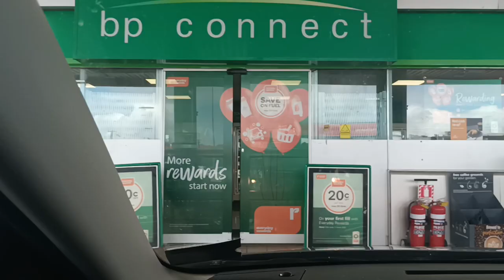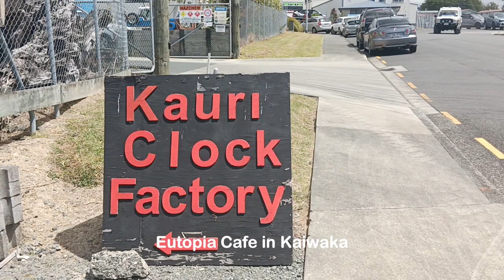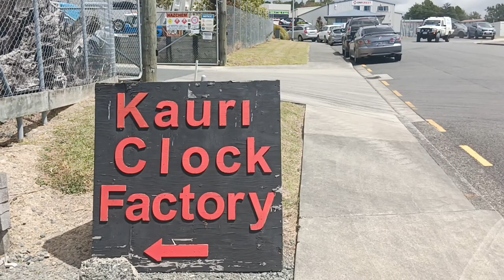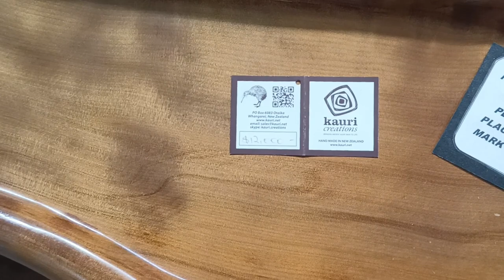Trip to northern most part of New Zealand, Cape Reinga. Part 1- Cafe Eutopia and Kauri Clock factory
Hello viewers, this is the part 1 of my trip to Northern most part of New Zealand. I will be covering two spots in this video namely-
1. Eutopia Cafe
2. Kauri Clock Factory.